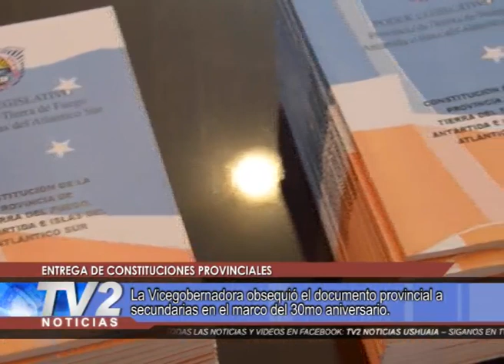ENTREGA DE CONSTITUCIONES PROVINCIALES.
La Vicegobernadora obsequió el documento provincial a secundarias en el marco del 30mo aniversario.